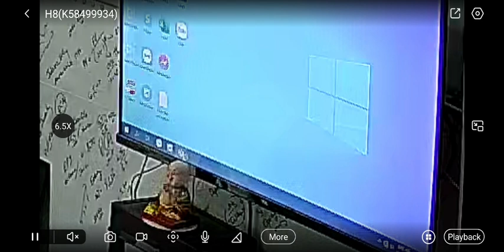December 12, 2022